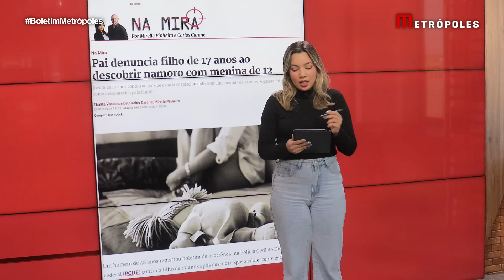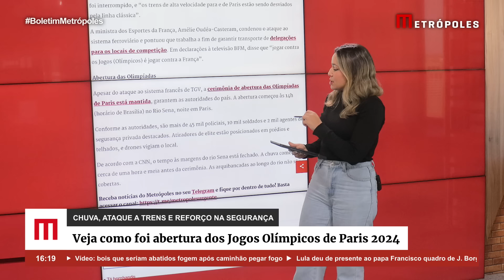Chuva, ataque a trens e reforço na segurança marcam abertura olímpica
Chuva, ataques ao sistema francês de Trens de Alta Velocidade (TGV), que prejudicaram as principais linhas que conectam Paris ao resto da França e a países vizinhos, e reforço na segurança marcam a abertura dos Jogos Olímpicos na capital francesa, nesta sexta-feira (26/7). O problema com o transporte afetou cerca de 800 mil pessoas, de acordo com o presidente da companhia ferroviária SNCF, Jean-Pierre Farandou. As investidas incluíram incêndios criminosos.